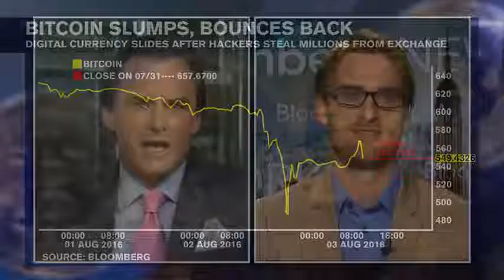Bitcoin Plunges after 65 Million Dollar Hack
Chris Burniske